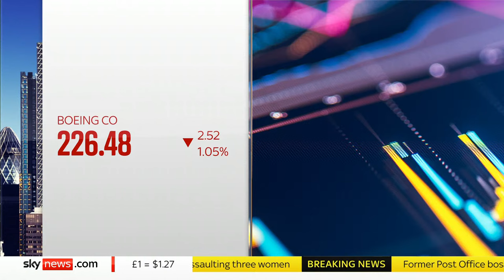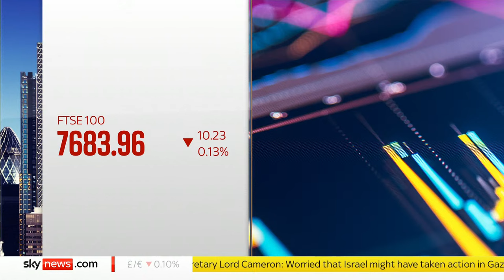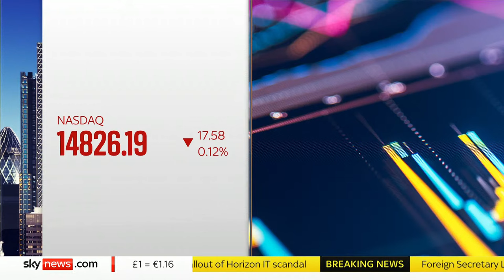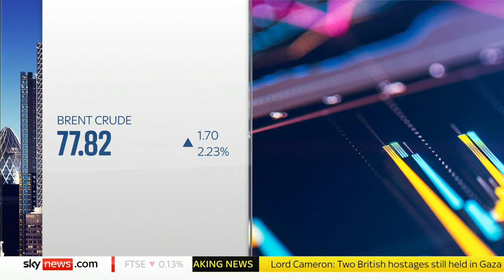Business Live with Ian King: Former Post Office boss to hand back her CBE 'with immediate effect'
Join Ian King and guests after it was announced former Post Office boss Paula Vennells will hand back her CBE with immediate effect amid the fallout of the Horizon IT scandal.

The scandal led to the convictions of hundreds of sub-postmasters.

The Horizon issue has come to public attention following the airing of ITV drama Mr Bates vs The Post Office which returned the spotlight to the scandal.